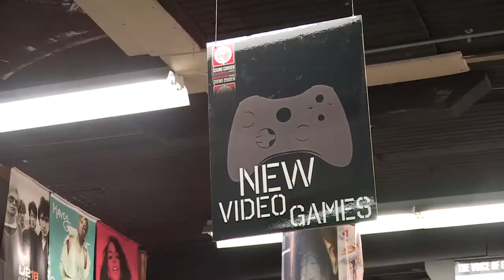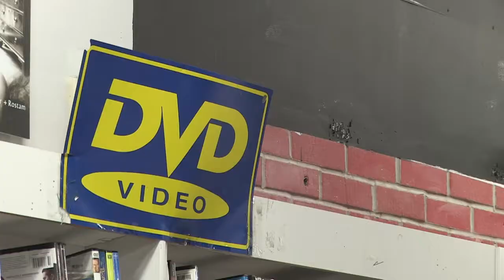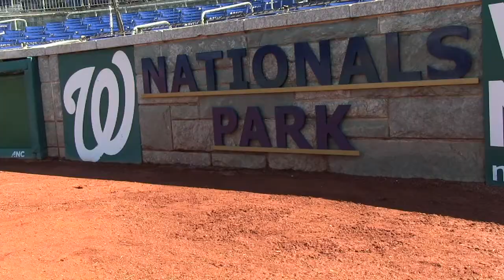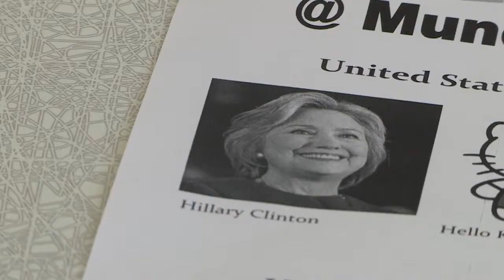CBS19 News and Sports Reporter Reel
A mix of live hits, stand-ups, packages and anchoring.